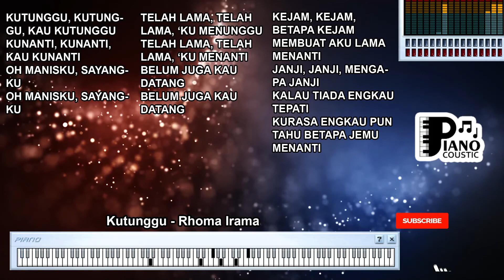KUTUNGGU RHOMA IRAMA DANGDUT KOPLO KARAOKE LIRIK ORGAN TUNGGAL KEYBOARD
. Kutunggu, kutunggu, kau kutunggu
Kunanti, kunanti, kau kunanti
Oh manisku, sayangku
Oh manisku, sayangku

Telah lama, telah lama, ‘ku menunggu
Telah lama, telah lama, ‘ku menanti
Belum juga kau datang

Kejam, kejam, betapa kejam
Membuat aku lama menanti
Janji, janji, mengapa janji
Kalau tiada engkau tepati

Kurasa engkau pun tahu betapa jemu menanti

KUTUNGGU RHOMA IRAMA